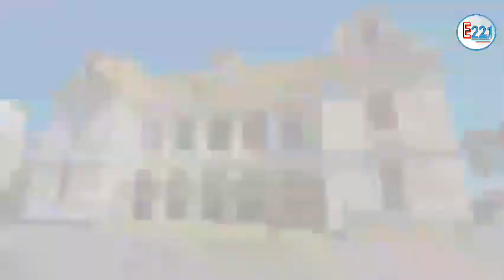Suppression Des Villes : Pastef Ousman Sonko Frappe sur La Table et Sort Ses Griffes